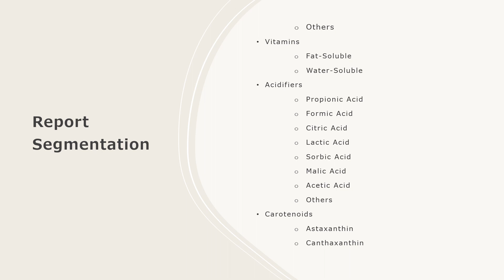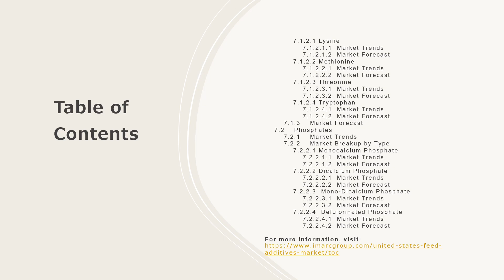United States Feed Additives Market Analysis, Recent Trends and Regional Growth Forecast by 2023-28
The United States feed additives market size reached US$ 4.0 Billion in 2022. Looking forward, IMARC Group expects the market to reach US$ 4.8 Billion by 2028, exhibiting a growth rate (CAGR) of 3.2% during 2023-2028.